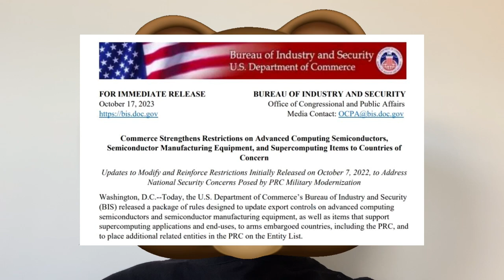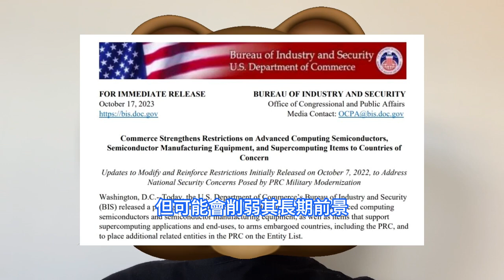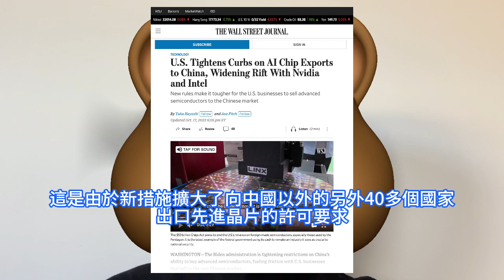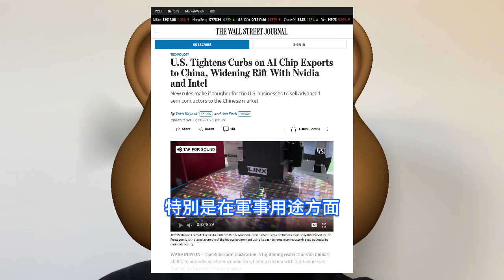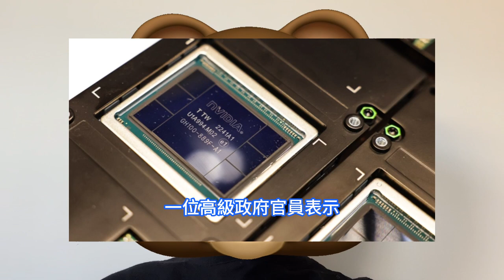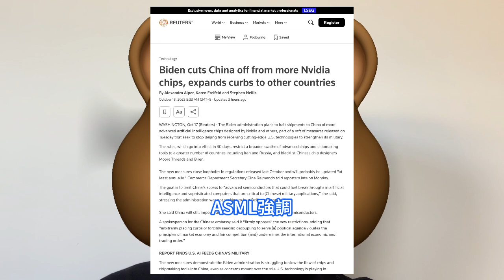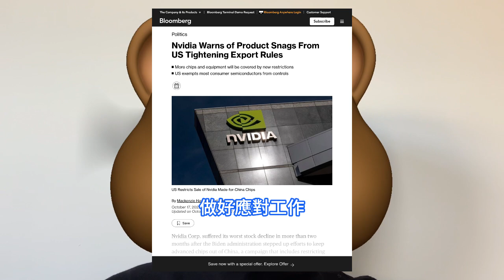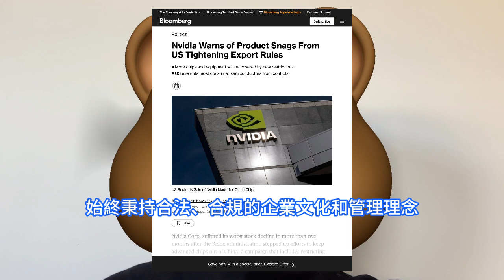徹底哭暈！輝達出口A800/H800也沒戲了，中國慘遭美國徹底封禁。新的AI晶片出口管制實施後，NVDA將被迫撤出部分國家/地區。壁仞科技和摩爾線程，強烈反對被列入實體清單，中國廠商或已提前囤貨。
美國宣佈了新措施，旨在加強限制並堵住去年10月宣佈的一系列新規則中的漏洞。這些規則旨在阻止美國高階人工智慧晶片和晶片製造設備流入中國。多家中國廠商表示已提前接到美國更新出口管制規定的通知，由於包括輝達 A800、H800 晶片。